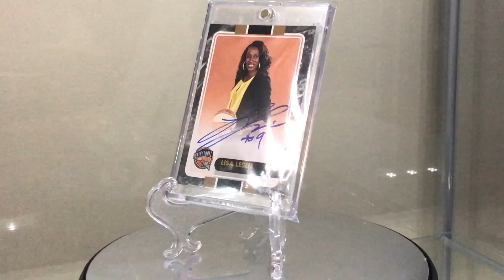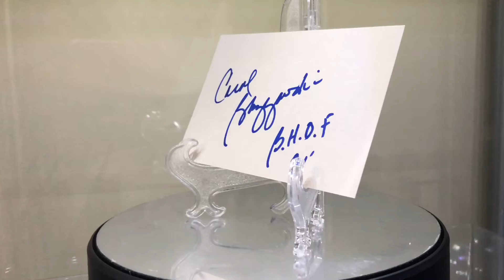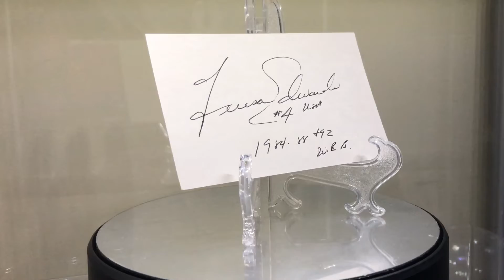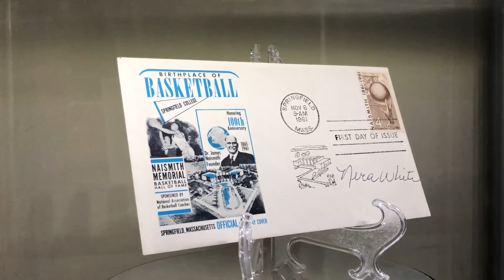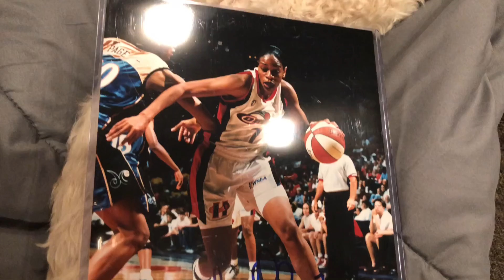92) Playing Catch Up! 12 Naismith Female Pickups!